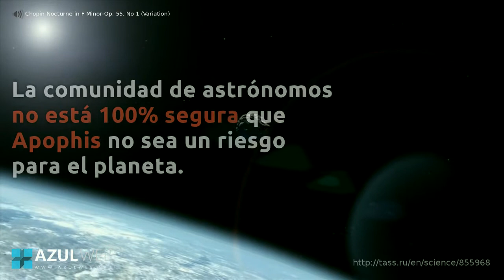Científicos rusos quieren disparar un misil nuclear a un asteroide en el año 2036